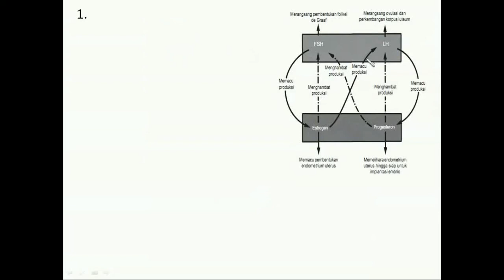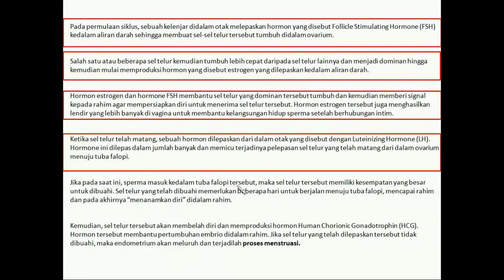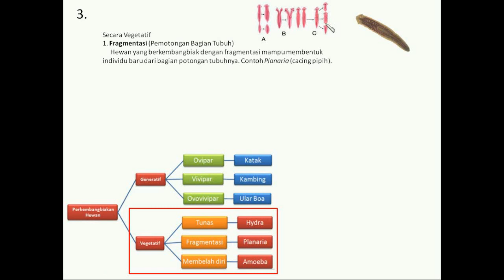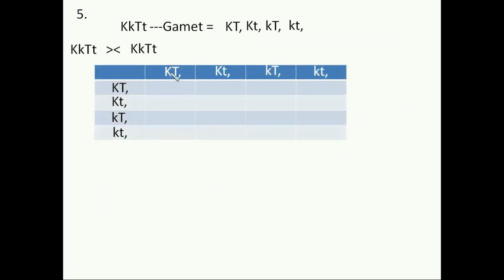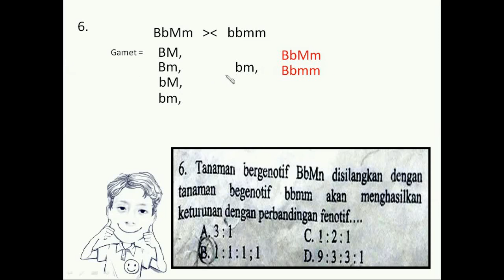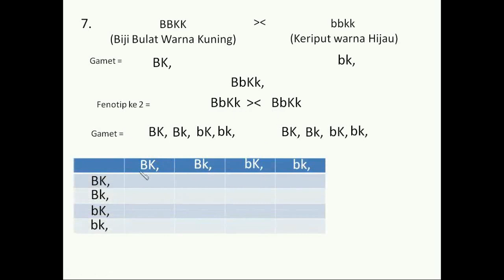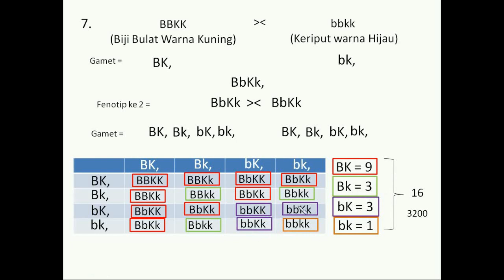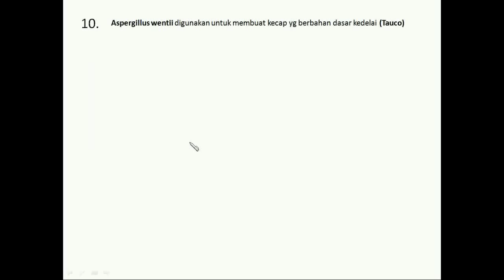Pintar itu gratis - Pembahasan UCUN IPA SMP 2018 - Senopati Center! Persiapan Ujian Nasional 2018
Dear Kakak-Kakak kelas 9, sekarang kita akan membahas UN IPA Biologi, tetap pantau channel ini, karena dalam jangka waktu dekat kita akan melakukan live streaming loch!\